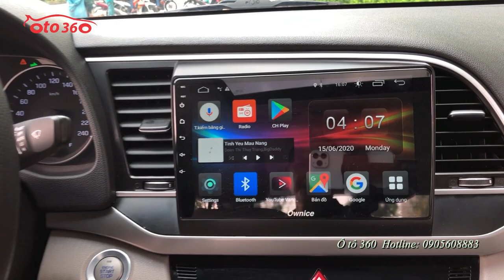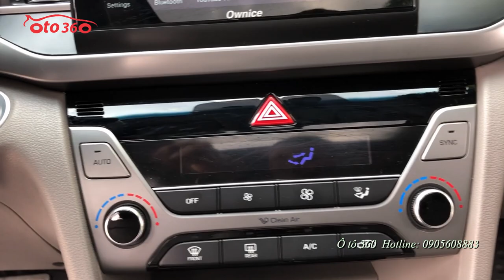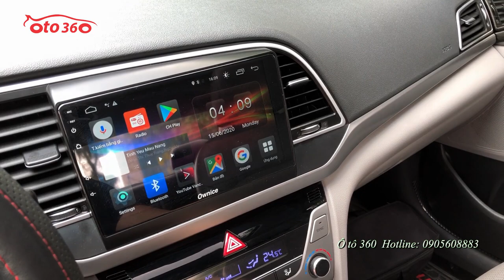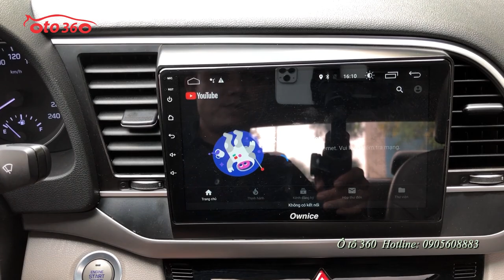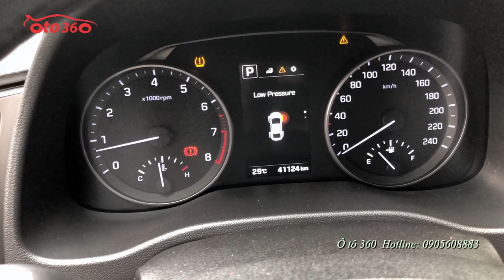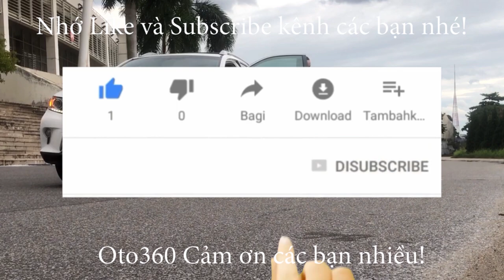Bán Huyndai Elantra 2.0 GLS 2016 biển Hà Nội chạy chuẩn 4 vạn cực mới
Bán xe Hyundai Elantra 2.0 GLS màu xanh, sản xuất năm 2016, tên tư nhân, biển Hà Nội sử dụng ít nên rất mới.
Xe được trang bị động cơ xăng 2.0L, hộp số tự động cùng những options hiện đại như: Khóa thông minh, Đề nổ, stas/stop, cửa nóc, ghế da chỉnh điện, sấy ghế, cân bằng điện tử, chống trơn trượt, màn hình Androi, camera lùi, cảm biến trước sau, cảm biến áp suất lốp, điều hoà tự động 2 vùng, cửa gió hàng ghế sau, 6 túi khí, 4 ABS, led daylight, đã độ bô đôi thể thao cực đẹp ...
Xe bảo dưỡng định kỳ tại hãng, cam kết không tai nạn, không ngập nước, máy móc nguyên bản.
Hỗ trợ trả góp vay đến 70% giá trị xe trong 5 năm.lãi suất thấp thủ tục nhanh gọn.